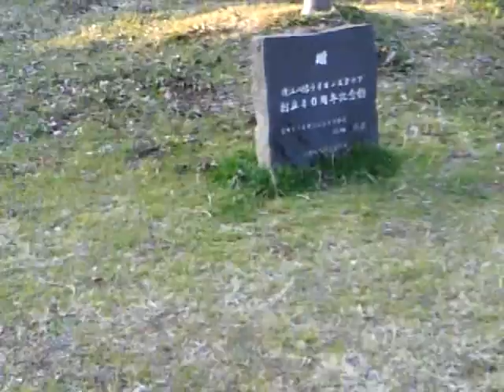チワワのCub-Lui平日の散歩その１（Chihuahua）.ASF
いつも散歩に寄る公園です。風が強く寒いのですがカブは元気に走り回ります。
風に吹かれた木の葉と追いかけっこするカブ・ルーでした。